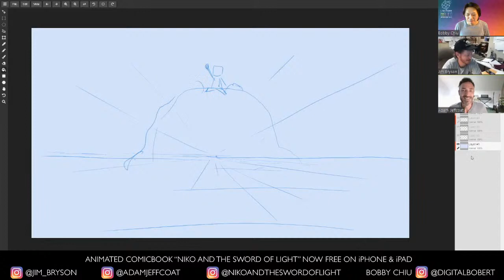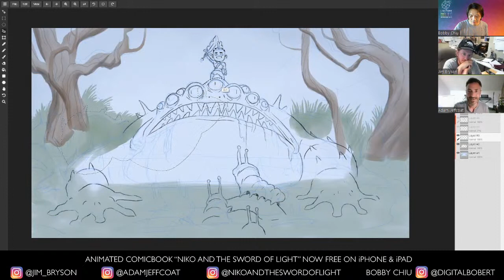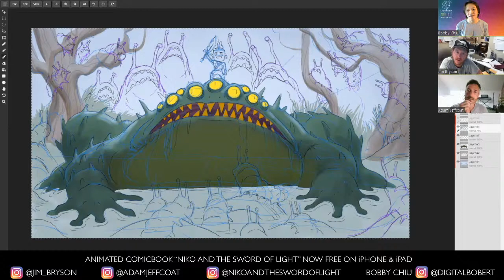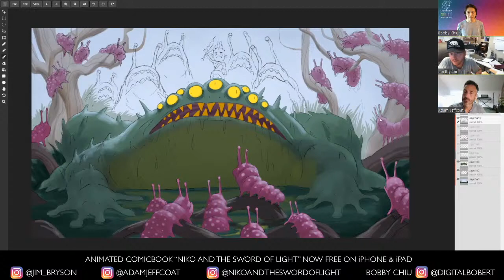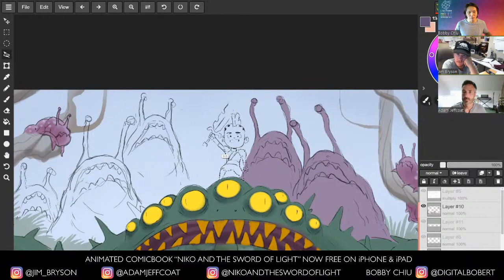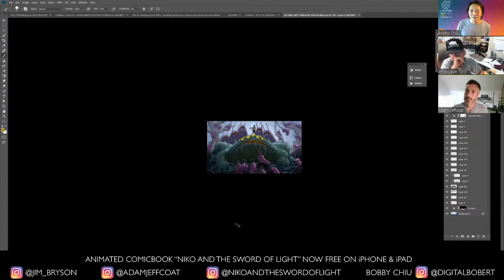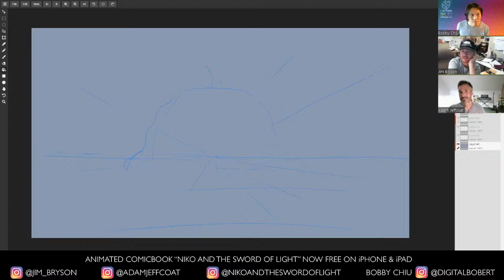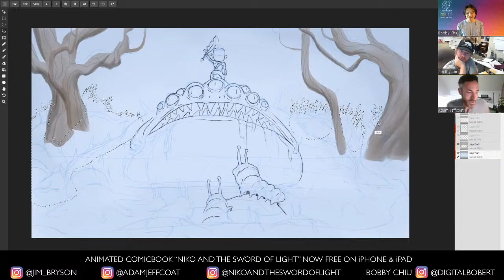ChiuStream with Jim Bryson & Adam Jeffcoat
Today, the Niko and the Sword of Light app comes back to iPhone & iPad for FREE. Join a few of the co-creators, Bobby Chiu, Adam Jeffcoat and Jim Bryson for a live stream as they answer your questions about art and life as an artist!

Questions from the audience:

28:50 - In a world of "Instagram portfolios," what is a better alternative for making a professional digital portfolio? Love Niko and all you guys do for the art world!
40:13 - Have you guys had doubts that you won't become professional artists or the show won't be successful? Any advice on trusting yourself or staying positive?
57:12 - Last season ended in such a wonderful way with taste for more! Do you have plans of showing more of Niko's world in some way in the future? (Please :) )